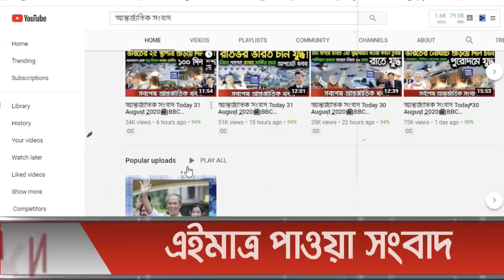আন্তর্জাতিক সংবাদ Today 28 May, Khobor📺BBC আন্তর্জাতিক খবর antorjatik sambad বিশ্ব সংবাদ bangla news